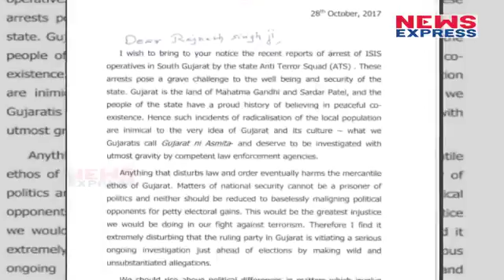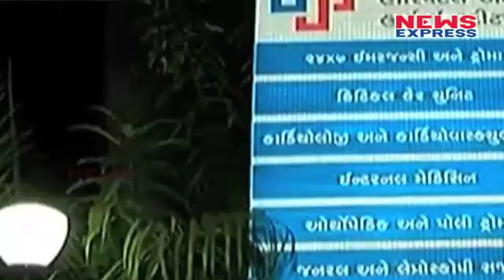Home Minister Rajnath Singh को Ahmad Patel ने खत लिखकर की जांच की मांग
Congress president Sonia Gandhi's political advisor Ahmed Patel today shot off a letter to Union Home Minister Rajnath Singh seeking probe into alleged ISIS link row. His demand for an "impartial and objective" probe has come in the wake of BJP's allegation that the ISIS suspects arrested by the Gujarat ATS had links with the hospital run by Ahmed Patel's trust.